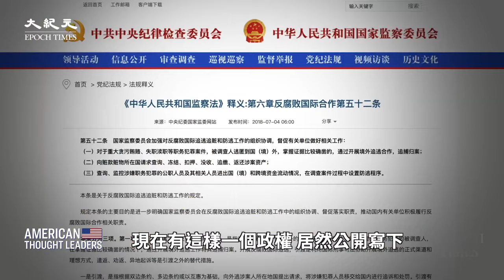「保護衛士」總幹事勞拉‧哈思：海外華人的夢魘 中共幽靈警察站！中共是如何實施跨國鎮壓的？受害者是哪些群體？如遇到跨國鎮壓該怎麼辦？又該如何識別？（預告片）【 美國思想領袖 】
人權組織揭祕中共海外警察站
全球至少53個國家共有一百多個這樣的中共海外警察站
是違反《維也納領事關係公約》設立的領事前哨機構
一些警察站參與「勸返」行動 強迫目標人物回中國
此類服務通過與中共統戰有聯繫的團體來做
受害者群體非常廣泛 還包括中間群體
這些警察站可以是私人住宅、辦公大樓
有足夠開源證據可證實 被執行的不僅僅是領事行政服務
「保護衛士」在國會山作證 打到了中共痛處
中共的攻擊性文章 承認他們不斷地從事著一系列的違法行為
中共實施跨國鎮壓的方法有哪些？
如遇到跨國鎮壓該怎麼辦？如何識別？

勞拉‧哈思：自習近平上台以來，我們真正看到的是這些長臂警務行動呈爆炸式增長。

楊傑凱：去年秋季，非營利組織「保護衛士」調查揭露，有一百多個中國海外祕密警察站遍及全球至少53個國家。去年4月，美國司法部宣布逮捕了兩人，與紐約一個此類警察站有關。

勞拉‧哈思：現在有這樣一個政權，居然公開寫下，為了把人帶回國⋯⋯。

楊傑凱：本期節目中，「保護衛士」倡導主管勞拉‧哈思（Laura Harth）詳細剖析了中共海外前哨組織是如何控制海外華人，並非法遣返人員的。

❤️ 留下Email，訂閱大紀元電子報！
1. 秉承普世價值，堅持獨立的原則，維護民眾的知情權，捍衛新聞自由，提倡信仰自由、言論自由、集會自由，尊重人權。
2. 為真相護航，為沉默發聲，始終將讀者的利益放在首位。